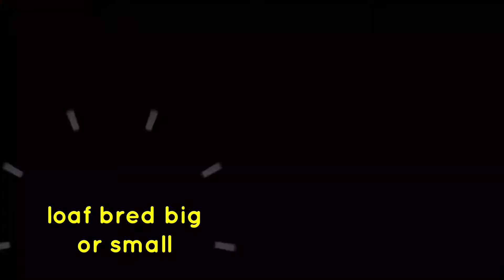Mango Pie Pinakamadaling Recipe Just 2 main Ingredients Lasang JOLLIBEE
mango pie recipe

SANGKAP
mango ripe
loaf bread big
sugar
bread crumbs optional ( or sky flakes dinurog)
egg

mango recipe,
murang dessert,
DIY,
homemede,
kasosyo sa negosyo,
\murang ulam,
how to,
trending,
viral,
keto food,
dessert,
mango dessert,